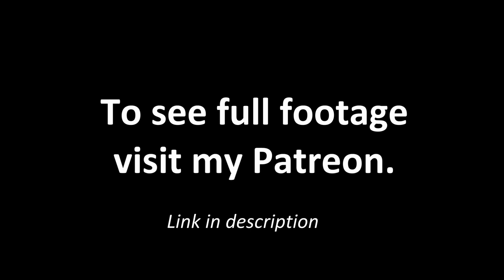Wilt Chamberlain 37 points vs Celtics 1964/65 RS